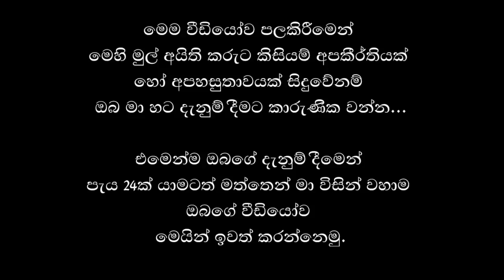ගේම් ගහලා සදුවා ගත්ත පට්ට වන්ඩිය